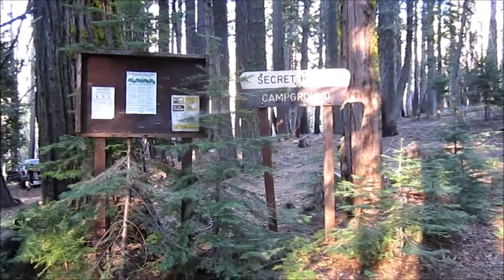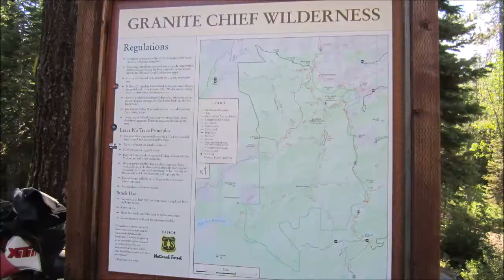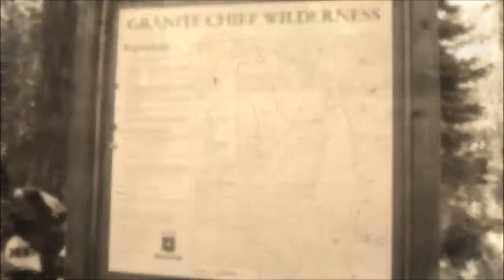beat the heat dual sport ride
loading bikes before dawn, we got up to the mountains. The story of our ride that day. Been itching to get up in the high country and my bike's running good.